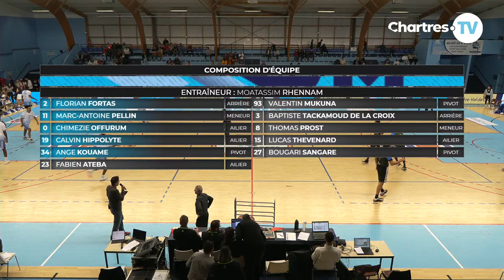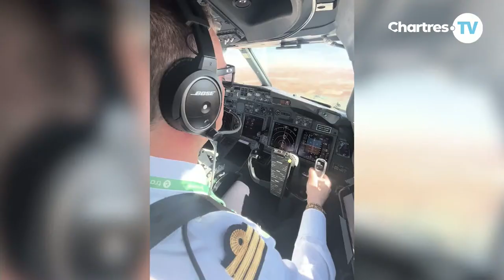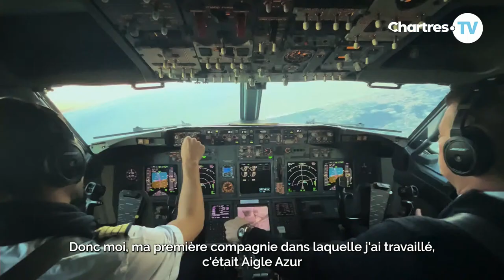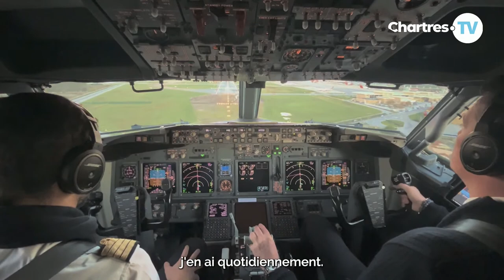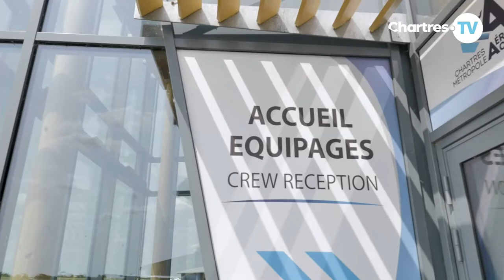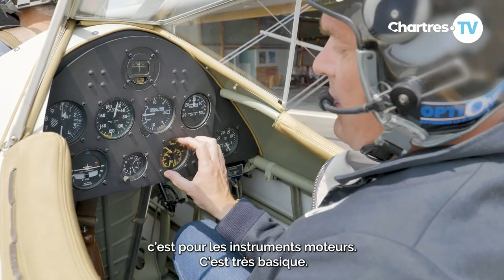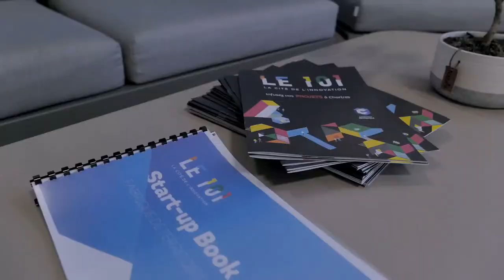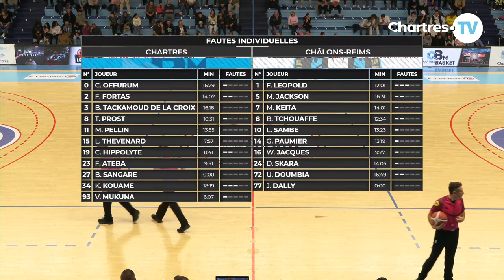C'Chartres Basket Masculin vs Champagne Reims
Le 17 octobre à 20h, le C'Chartres Basket Masculin affronte Champagne Reims Basket à la halle Jean-Cochet. Retrouvez-les en direct sur Chartres TV !